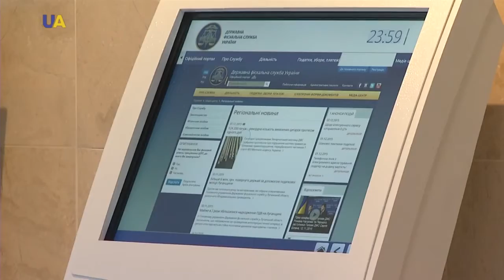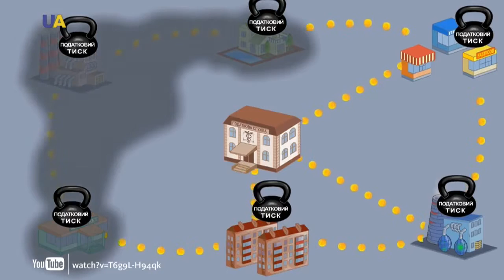Украинские реформы. Налоговая реформа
Налоговая реформа в 2016 году должна быть сосредоточена на качественном администрировании налогов. Изменения будут касаться и структурных подразделений Министерства финансов, и упорядочения баз фискальных служб, и, в конце концов, полноценного запуска электронного кабинета налогоплательщика. По словам представителя профильного комитета Верховной Рады Оксаны Продан, именно из-за сложности и коррупционности норм налогового кодекса, в администрировании происходят все те же скрытые заработки, которые потом декларируют чиновники.